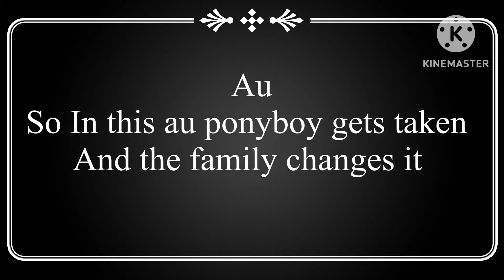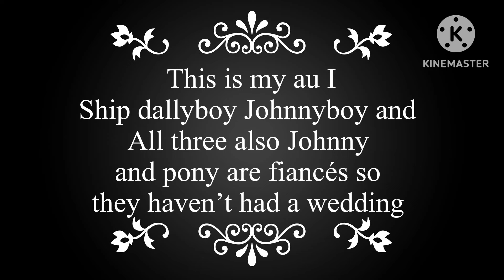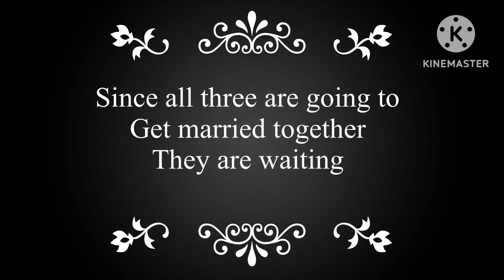Outsiders react to ponyboy as Carl Gallagher